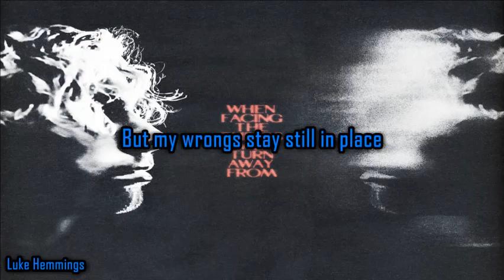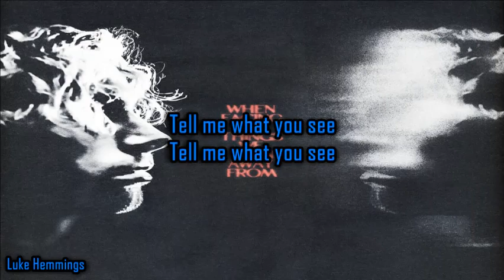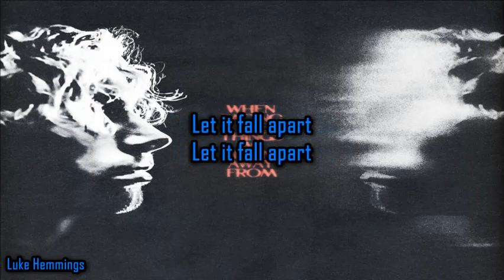Luke Hemmings - Repeat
LYRICS:
Here in the shadow
Of all that's said and done
The love that you borrowed
In the morning's come and gone
You run from tomorrow
But the madness catches up
Your pain from the window
Yeah, it all keeps stacking up

This is all we are, we are
This is all we are

You seem so damn familiar
But I just can't place the name
You're staring in the mirror
But your face won't stay the same

Been waiting for so long, but the moment never came
If life's a game of inches, how'd you get miles away, away?

Hand to the Bible
But my wrongs stay still in place
Lost in the rubble
But the house stands all the same
You bet on the sorrow
Now your heart is overrun
You fear what you don't know
Tell me, what have I become?

Leave me in the dark, leave me in the dark
Tell me what to see, tell me what to see
Let it fall apart, let it fall apart
Living on repeat
Living on repeat